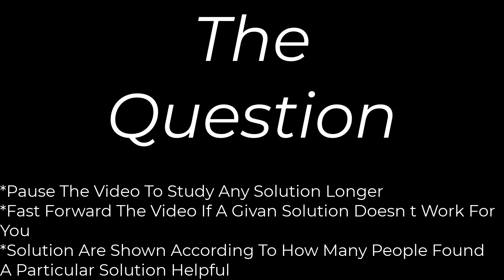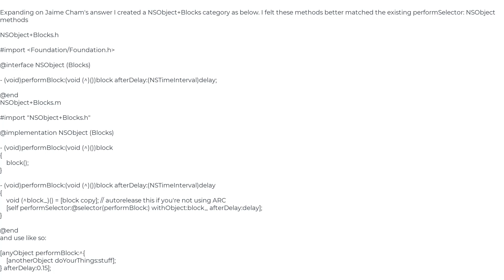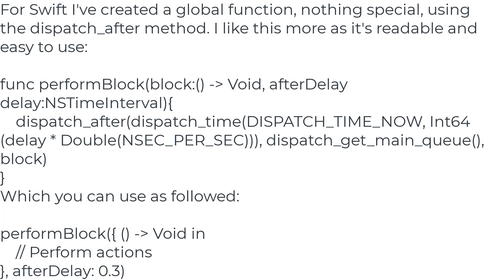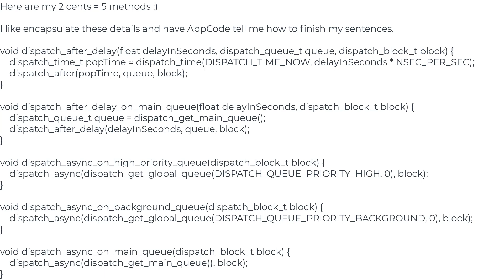How do you trigger a block after a delay, like -performSelector:withObject:afterDelay:?